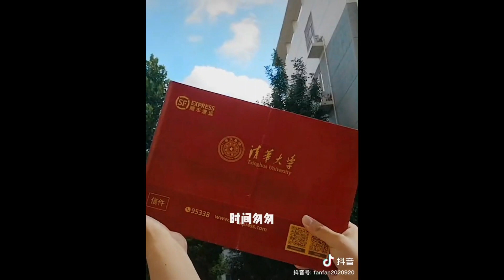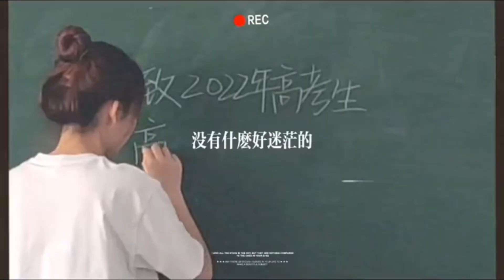「抖音 STUDY ACCOUNT📖」#3